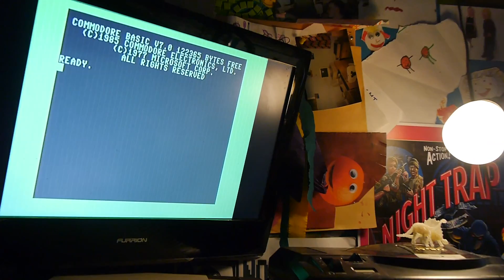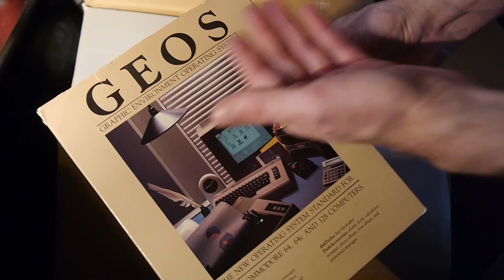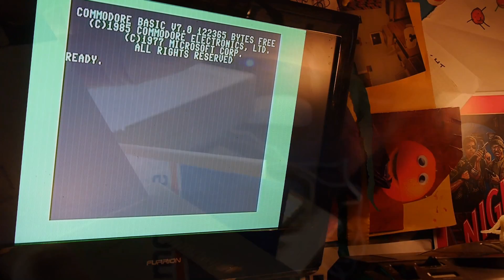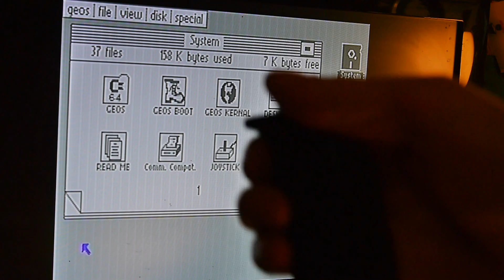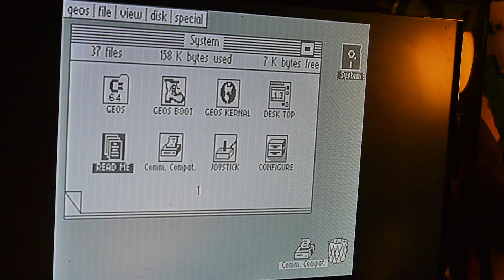Commodore 128 & GEOS, "Repair", Setup & Inspection | Nostalgia Nerd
The Commodore 128, was the successor to the incredibly popular Commodore 64. In this video I unbox a Commodore 128, set it up, find it doesn't work, open it up, put it back together, find that it works, connect a Commodore 1571 disk drive, load up GEOS Graphical Environment Operating System and then skedaddle. Come join me!

✊Support Me! ✊

♜Resources♜